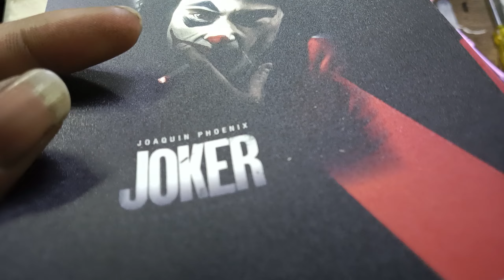How To Apply Skin On Vivo Mobile ? How To Decorate Mobile Back#Rinku_Mobile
how to customise phone
how to customised
how to customise cover
how to apply skin
mobile skin

Vivo v17
vivo Mobile

jokes
youtubeviral
Lamination
नॉमिनेशन
Skin
sticker
wrapping